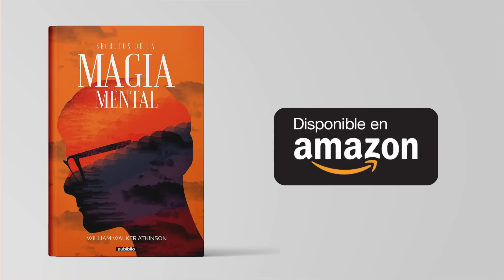¿DE QUIÉN TE RODEAS? - WILLIAM WALKER ATKINSON - VERSOS METAFÍSICOS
👉 AUDIBLE PLUS 🎧 (GRATIS)
👉 AUDIBLE PREMIUN PLUS 🎧 (GRATIS)
✅ AUDIOLIBRO COMPLETO:
Agrega este libro a tu biblioteca:
✅ Libro en físico
✅ Libro electrónico

En este libro el autor nos explica en que consiste el Poder Mental, esa fuerza que no podemos ver, pero si podemos conocer a través de sus acciones. Lo describe como cualquier otra energía: como la electricidad, el vapor etc., y nos dice que incluso el Poder Mental precede a estas formas de energía. Todas las formas de vida y las que no tienen vida poseen Poder Mental, su uso y beneficios deberían estar al alcance de todos. El autor nos lleva por un viaje para descubrir como usar esta gran fuerza para  beneficiarnos y nos da una serie de técnicas para protegernos de aquellos que buscan utilizarlo para fines perjudiciales en contra de los demás.

AUBIBLIO NARRACIONES, en un esfuerzo conjunto con AUBIBLIO, esta enfocado en renacer ese hábito de antaño, LA LECTURA, y para esto hemos decido crear diversos videos relacionados al impacto que tienen los libros en el desarrollo del ser humano, ya sea en su desarrollo personal, cultural o profesional.
Las narraciones que escucharán en esta canal son hechas por Dangello Medina, narrador oficial de AUBIBLIO, y las pequeñas animaciones que podrán apreciar o los diseños que utilizamos son realizados por AUBIBLIO y sus colaboradores que día a día se esfuerzan por producir contenido de calidad y así crear un espacio digno para obras como estas.
Por lo tanto, si estabas buscando un espacio cultural y de entretenimiento, haz llegado al lugar adecuado.